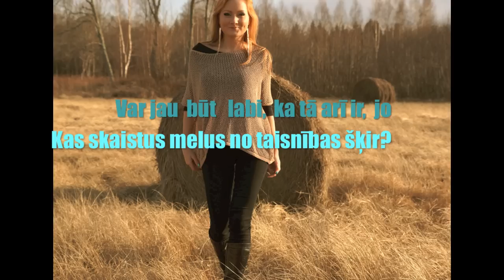Dzeltenā dziesma - Līga Priede.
"Deltenā dziesma". Mūzika / vārdi / izpildījums - Līga Priede.
Kādēļ "dzeltenā"? - klausieties...